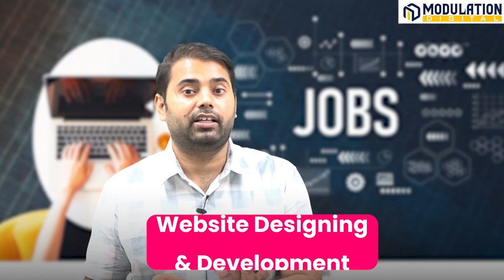12th के बाद ये Course करलो 6 महीने में Job पक्की | Best Course after 12th for SOL students of Delhi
In this video we have discussed the best short term courses for 12th Pass, Graduate Pursuing or Pass- Out students. We have introduce the courses like Digital Marketing, Website Designing, Web Development, Data Analytics, Data Science etc. The duration of these IT courses starts from 4 Months to 8 Months and after completing this course students can get job in Private companies with minimum Package of 2LPA. Modulation Digital is a top institute is Laxmi Nagar Delhi for above mentioned courses. You will get 100% practical training with 3 months paid internships.

                                                                    Our Centre
                                                             Modulation Digital
                                            D126, Gali No. 6, Laxmi Nagar Delhi-92.
                                 Landmark: Near Laxmi Nagar Metro Gate number 5

📱Android app: Modulation Digital

This video is made with the purpose of spreading awareness and educating the viewers. The information demonstrated and explained in the video are true to the best of our team’s knowledge and research. Nevertheless, if any error is committed, the same was never intended to be and is absolutely unintentional.